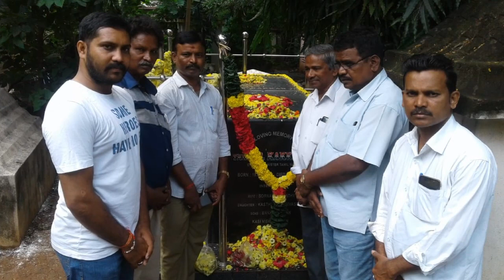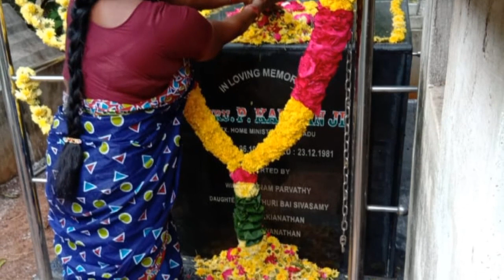JPN Jana Sewa - Former Home Minister Hon'ble P.KAKKAN ji Memorial Day-23.12.2018.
JPN Jana Sewa - Former Home Minister Hon'ble P.KAKKAN ji Memorial Day-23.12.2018. At Chennai Kannamma pet Burial Ground. In the President ship of 'Buddhist' J.P.Nagabhushanam (Founder - Ambedkar Jananayaga Peravai), G.Prabhakar (State President-AJP), K.C.Kondaiah (President- Chennai Corporation Dr.Ambedkar Employees Association), A.David Samson (State President- Tamilnadu Adi Andhra's Federation), J.Vijiya (State Women Wing President-AJP), PresidentY.J.Moses, Sobhan Babu and Others also attended the Function.